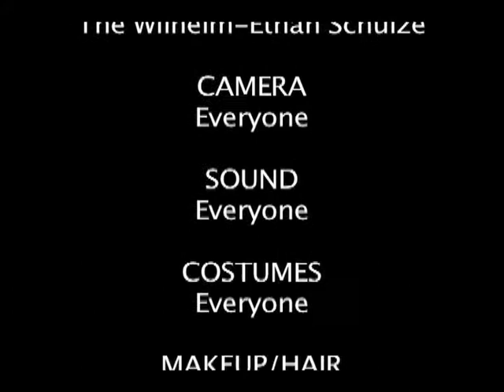The Hunt for the Wilhelm III